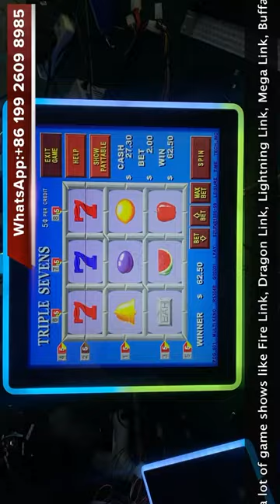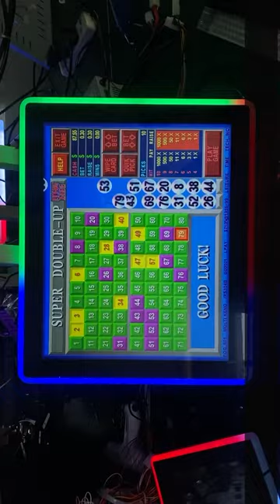Low Price Factory 19 Inch Capacitive 3M Touch Screen ForTexas Keno Monitor For Sale